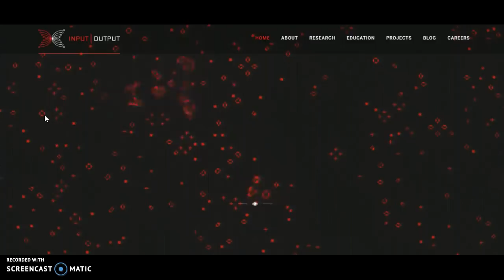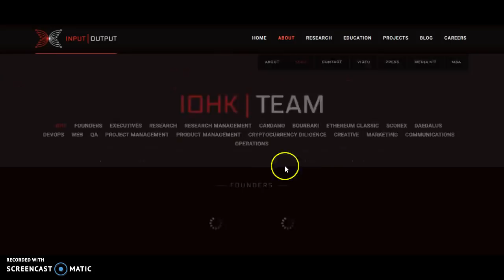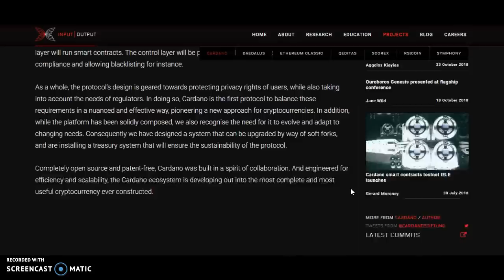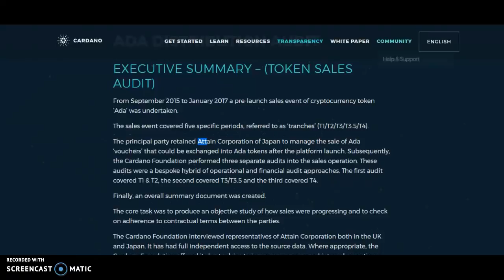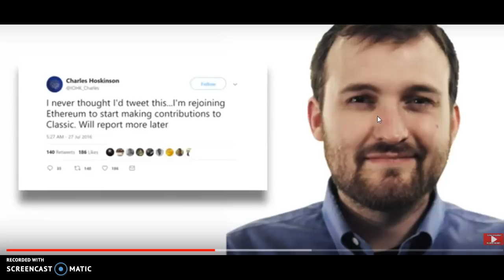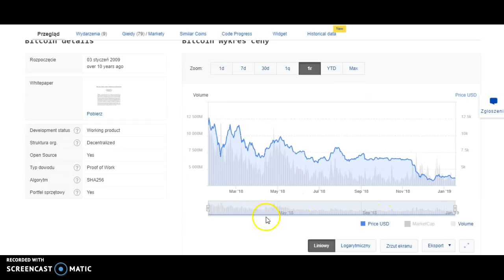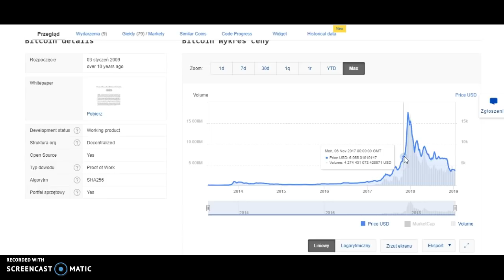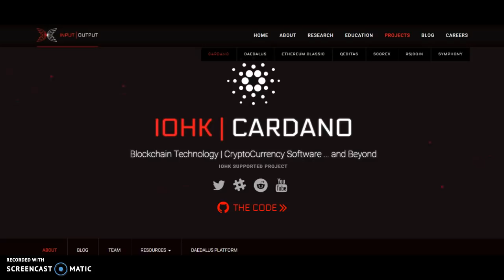Cardano moje wnioski / opinie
GIEŁDY